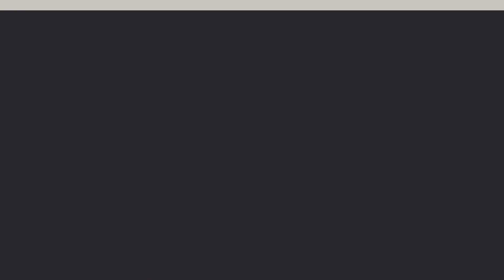Germany Beats Brazil | GSMC Basketball Podcast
Tune in to the GSMC Basketball Podcast by GSMC Sports Network, your premier source for all things basketball, available on YouTube, Apple Podcast, JioSaavn, and Deezer. In this episode, we deliver an in-depth recap of the latest Olympic basketball games, breaking down the most thrilling matchups, standout performances, and pivotal moments. Whether it’s the jaw-dropping plays, the strategic coaching decisions, or the heart-stopping buzzer-beaters, we’ve got you covered. Join us as we analyze key games, highlight emerging stars, and provide expert commentary that keeps you ahead of the game. Whether you’re a casual fan or a die-hard basketball aficionado, this episode offers the insights and excitement you crave.

X (Twitter): gsmcsportsnet

gsmcpodcast.net